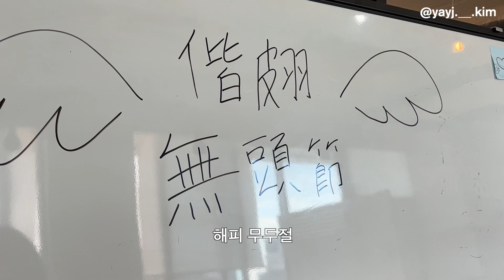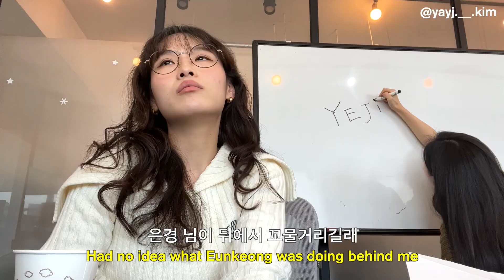Day in the Life of an Office Worker in Korea | Happy No-Boss Day!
This is the footage from the day when both of my bosses were out of the Talk To Me In Korean office! I hope you enjoyed my first vlog and please let me know if you have any specific kinds of videos you'd like to see on my channel!

우당탕탕 첫 직장인 브이로그...! 회사 유튜브 채널에서는 기획이랑 출연만 하다가 이렇게 편집까지 오롯이 혼자 해보니까 영상에 대한 새로운 시각이 생기네요ㅎㅎ 앞으로 열심히 해보겠습니다 그리고... 이 세상 브이로거들 모두 존경합니다 😂